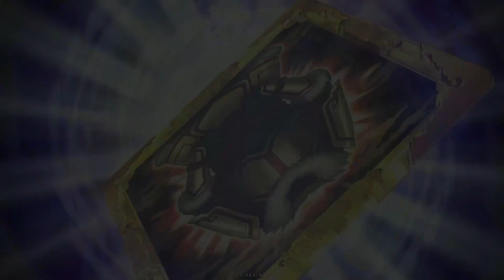【英傑大戦】女性キャラ伏兵台詞検証～紫勢力編～Ver.1.6.0F【周姫計略】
周姫の計略を使った伏兵台詞検証動画です。
Ver.1.6.0F時点での紫勢力女性キャラをまとめました。
勝山まで収録しています。
元々伏兵であるキャラ（大喬など）はこの動画には入っていません。